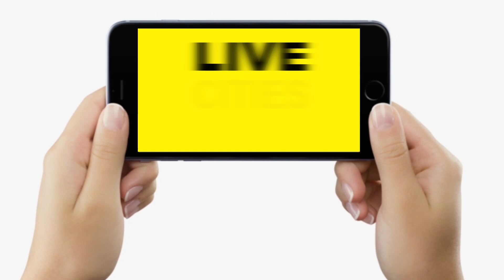Amit Shah के Bihar आने से पहले JDU का तंज, BJP बोली- रातों की नींद उड़ गई है इनकी